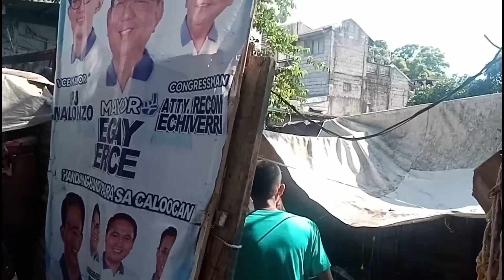IBON NA NAG PAKITANG GILAS ULIT SA LIPARAN DI PAPA ULI SA DATINGAN LUPIT TALAGA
CAMARIN CALOOCAN VS NORTH ZAGARAY BULACAN